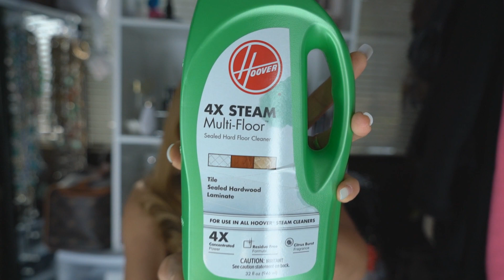DIA DE FAXINA: COMO LIMPAR PISO DE VINIL E LAMINADO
Entao pessoal nesse video eu mostro como limpar piso de vinil e os produtos que eu uso na minha casa e no trabalho.